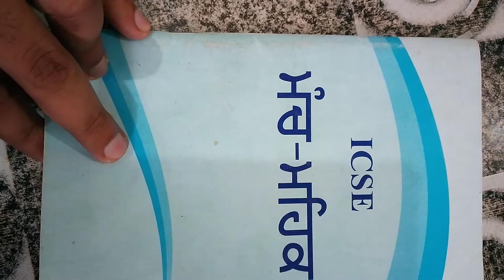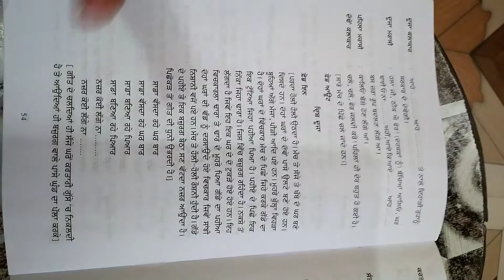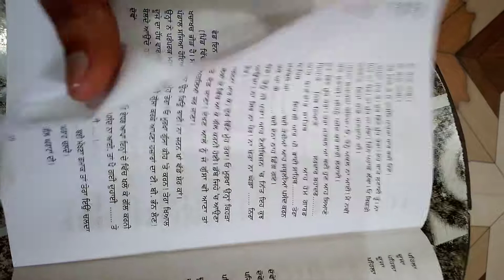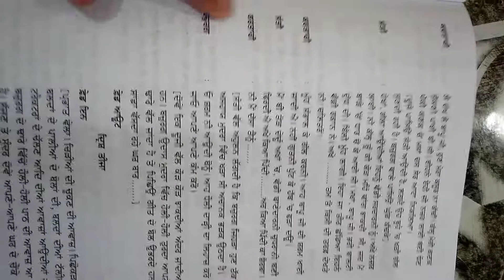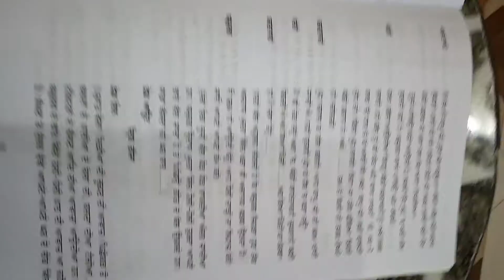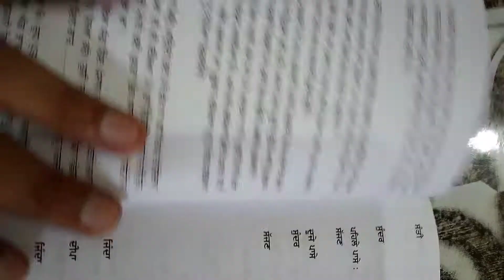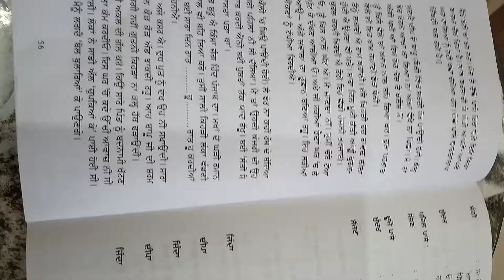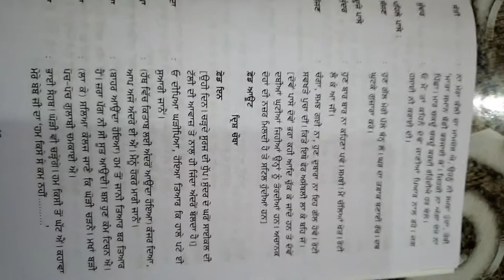Class-10, Subject- Punjabi, Video-18, Part-3 , Chapter-4, ਪਰਤ ਆਉਣ ਤੱਕ by Mr Maninder Kumar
Class - 10th, subject - Punjabi, video -18 , Part -3 , Chapter - 4,(ਪਰਤ ਆਉਣ ਤੱਕ ) by . Mr. Maninder Kumar.